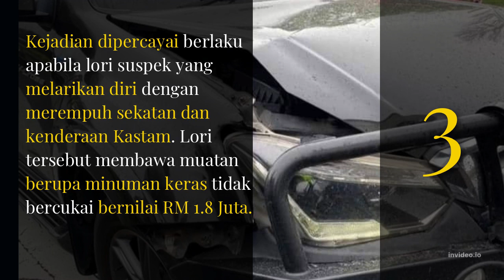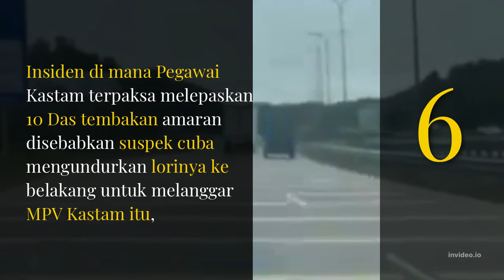🔴(VIRAL)🔴KASTAM KENA SEKAT DENGAN TONTO SAMSENG.. TERPAKSA LEPASKAN 10 DAS TEMBAKAN..📽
Kejadian atau insiden aksi kejar mengejar antara pihak Jabatan Kastam Diraja Malaysia dengan sebuah lori yang cuba menyeludup minuman arak yang tidak bercukai. Aksi bagaimana pihak penyeludup minuman keras ini telah merancang dan mengupah Tonto - tonto untuk menghalang anggota Jabatan Kastam Diraja Malaysia daripada menahan lori yang membawa barangan seludup berkenaan. Anggota Kastam juga terpaksa melepaskan beberapa das tembakan untuk mempertahan diri mereka daripada dilanggar oleh lori penyeludup tersebut.. Saksikan aksi2 yang sempat dirakam oleh pengguna jalanraya yang berada di lokasi kejadian yang dilaporkan berlaku di Iskandar Puteri, Johor Bahru, Johor.